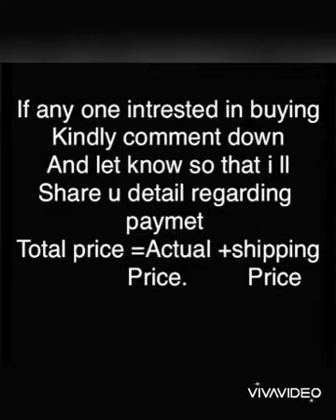lace Chiffon Arabian Nosepiece|Full coverage nospiece|tripple layer nosepiece|Loose Butterfly nosepc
Today ‘s video is regarding Nosepiece(Black COLOURS AVAILABLE)
and it is the  latest collection of Full COVERAGE ARABIAN NOSEPIECE with lace or Butterfly niqab with lacw
thiss is new launch alhamdulilah

IT IS TRIPPLE LAYERED
WITH MAXIMUM LENGTH
Extra long than normal full size naqab
MATERIAL IS  CHIFFON

send me Msg on my mail
For price detaile

👉🏻👉🏻communication on mail only no whatsap no will be provided as it is un available
All the detail will b shared on mail only

Guys grab it now ise pehle stock out hojaye❤️

12 pc. also available
 All the price will be +shipping ₹70/ 50 perkg